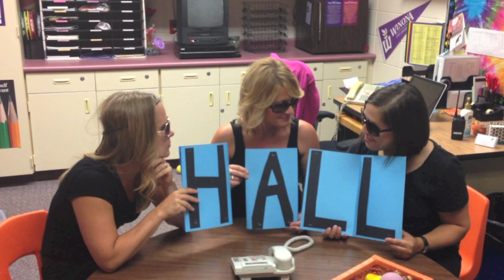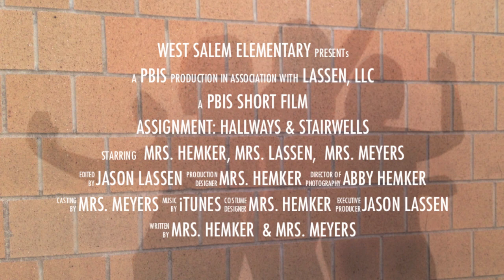PBIS - Hallways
In this video, the West Salem Angels have been assigned their most important mission yet: to teach students how to be safe, responsible and respectful in the halls and stairwells at West Salem Elementary. They have been called upon and they have their work cut out for them. Watch to see how the angels complete their mission and teach the students the West Salem Way.